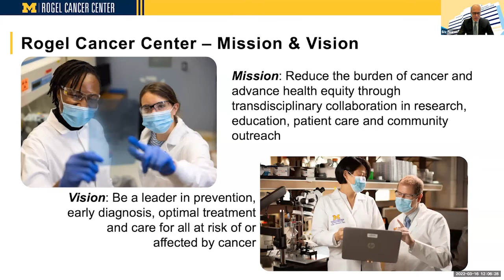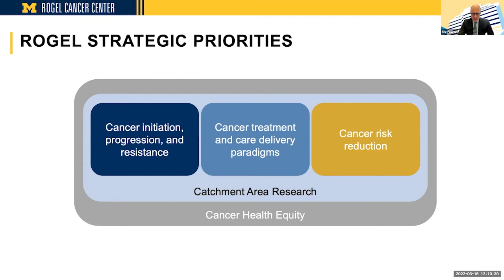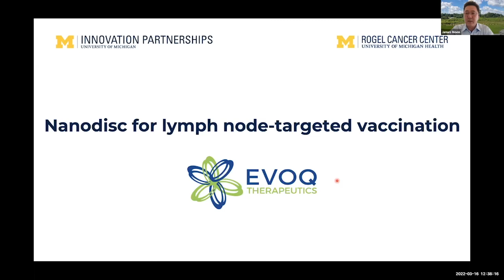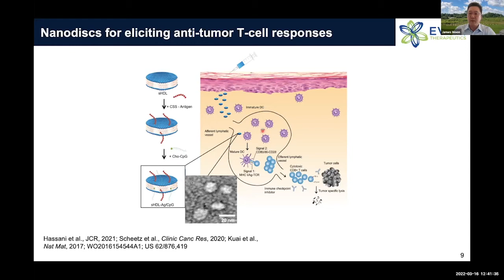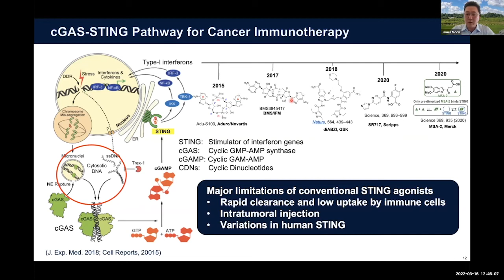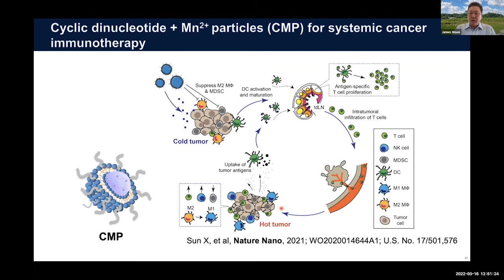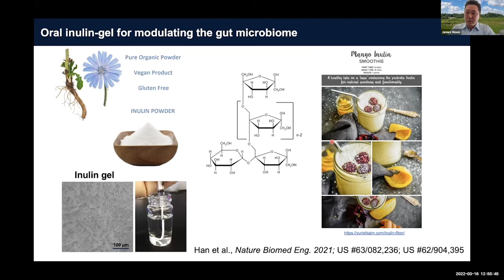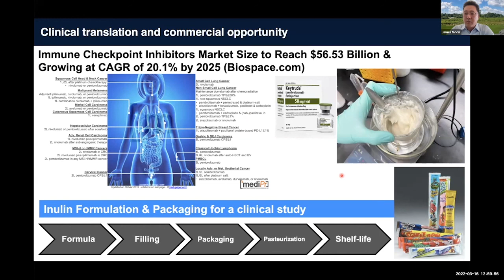Rogel Cancer Center Technology Showcase 2022: Part 1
An introduction to the Rogel Cancer Center followed by Dr. James Moon presenting Novel Strategies for Cancer Immunotherapy.